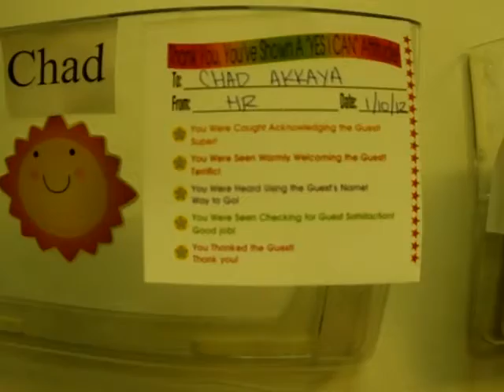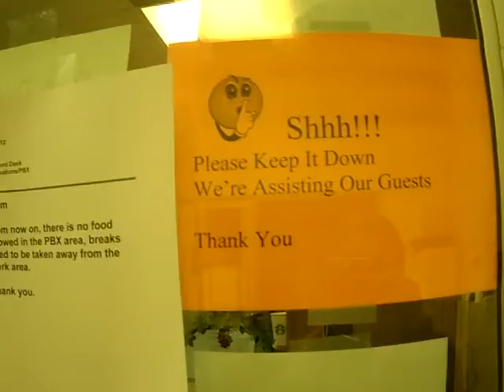ABD&Çağdaş Akkaya-Radisson Otel&Los Angeles CA. 2012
Feride Akkaya tarafından çekilmiştir...Ocak 2012